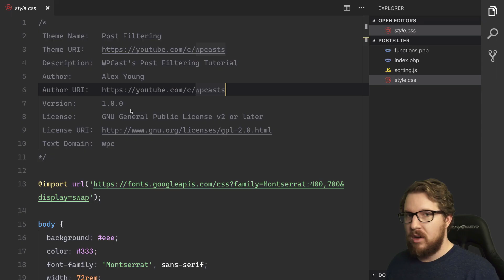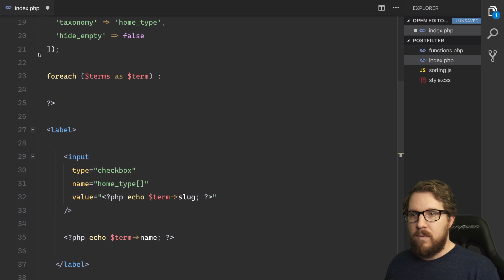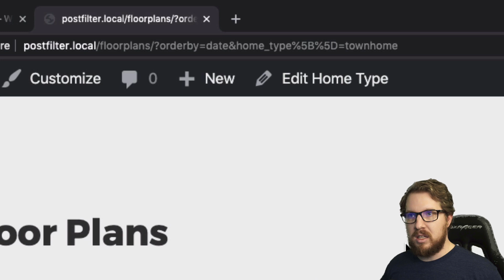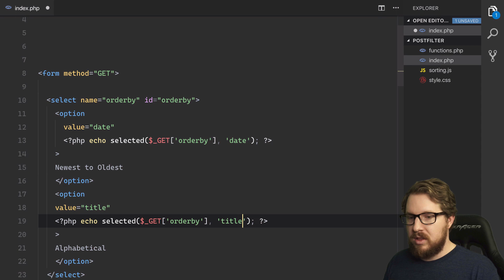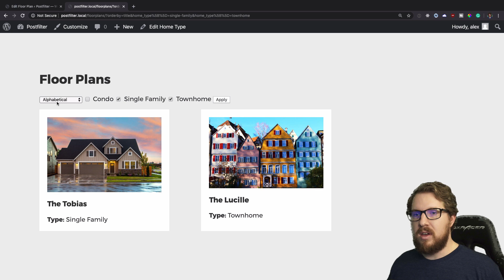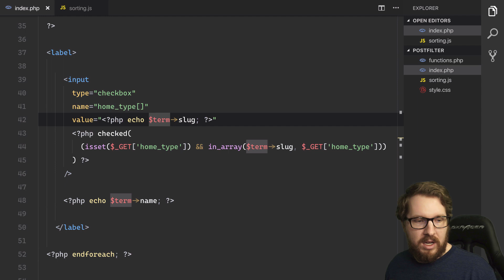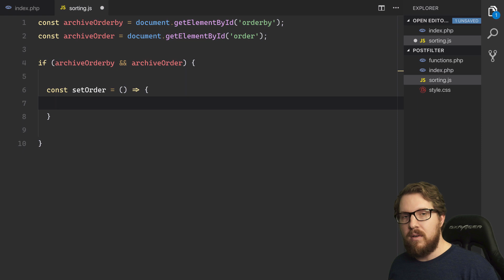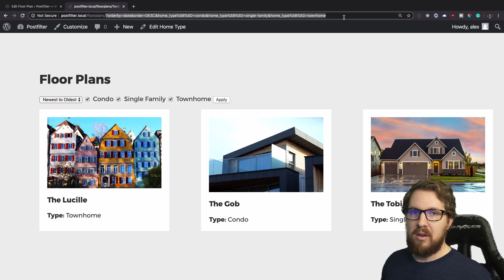Simple Frontend Post Filtering in WordPress | Custom Taxonomy Filter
In this video, I go over a very simple way of creating a frontend form that will sort your posts in WordPress.